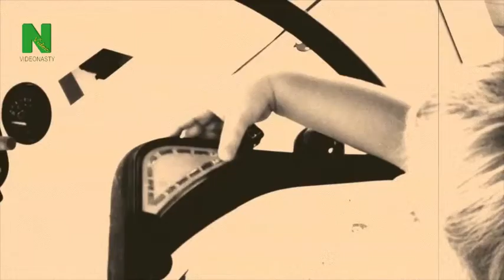Nasty Farmers - Grilled Squid